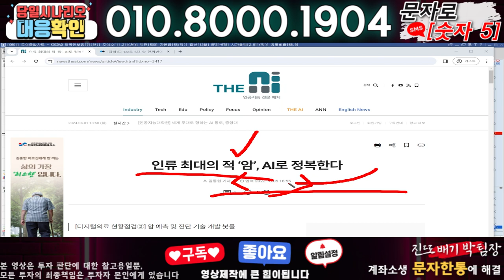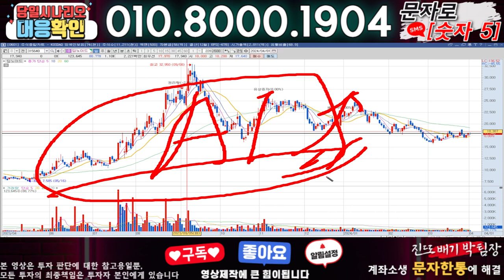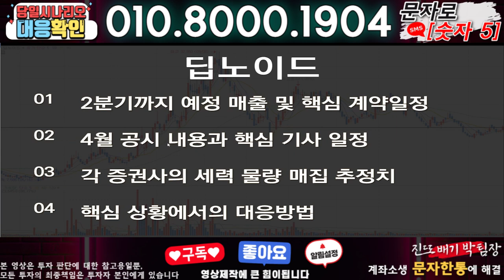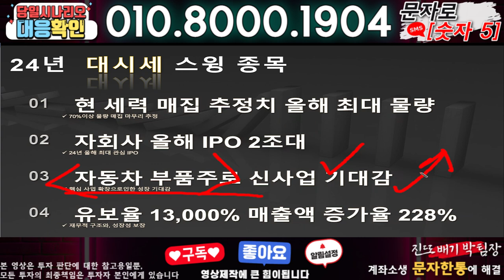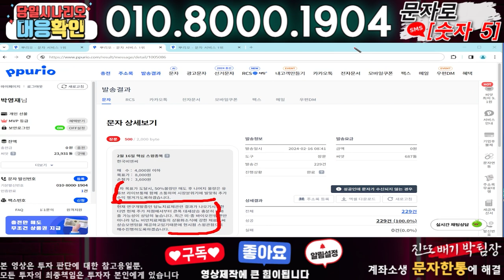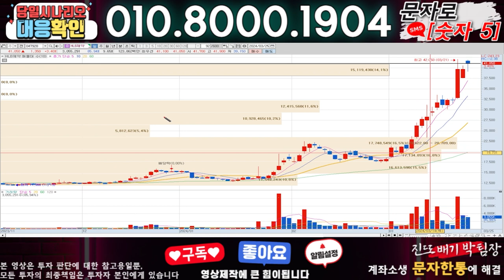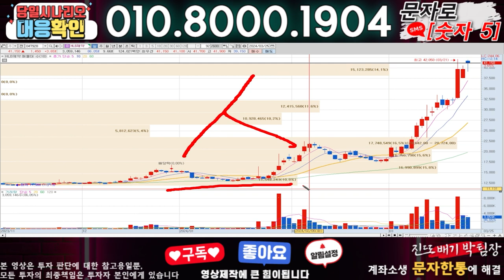딥노이드 ) 3분전 기습속보-공식입장발표!! 무슨일인가?